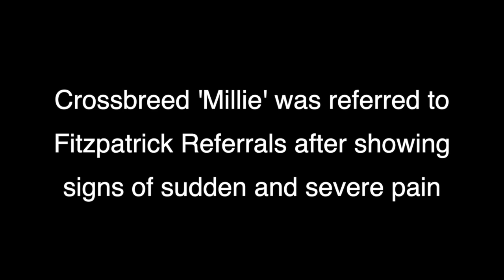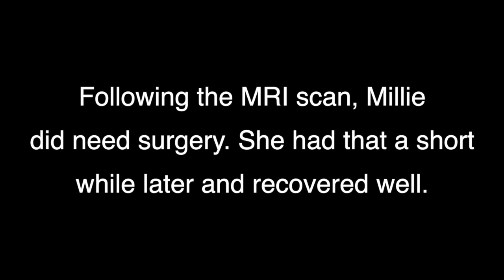Dog spinal disc problems: the initial consult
"Bionic Vet" Noel Fitzpatrick is a pioneer in the world of veterinary surgery. Crossbreed Millie, was referred to him after showing signs of sudden and severe pain.

In this video, we see what happens in an initial consultation to determine exactly what is causing the problem. Noel then goes on to tell Millie's owner, using both video and a model of the spine, where the problem lies and goes through some of the likely treatments and outcomes.

Noel explains how the problem is with a 'slipped disc', which is not actually accurate as a disk cannot slip, rather it bulges out and can press on nerves. This is known as Sciatica in humans and is surprisingly common.